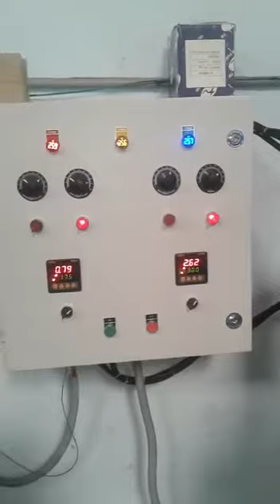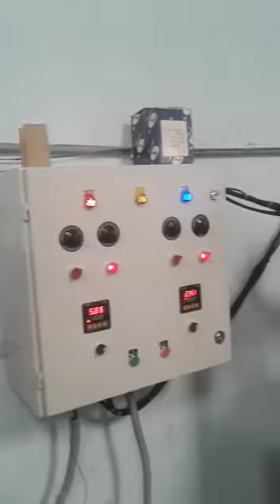📞👉 98 498 22 423 Top Paper Plate Machines in Vijayawada, Hyderabad & Vishakhapatnam: Affordable